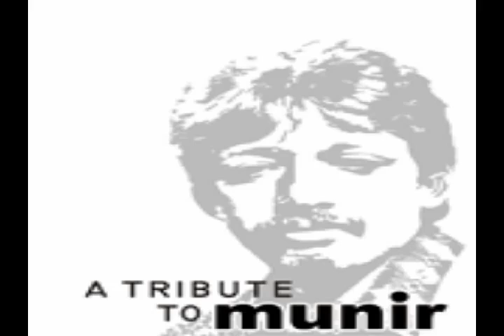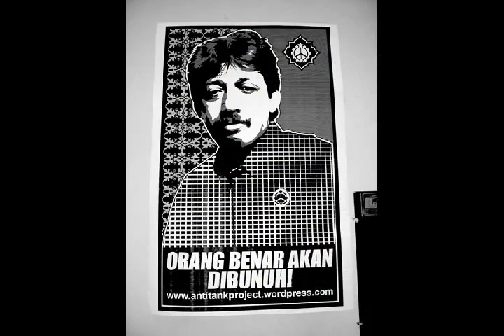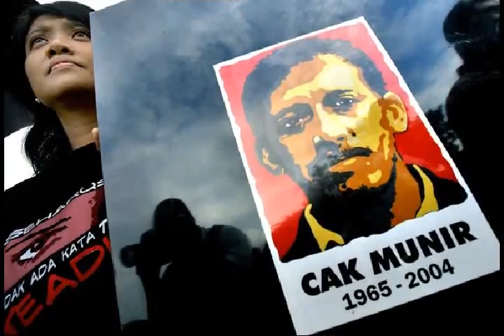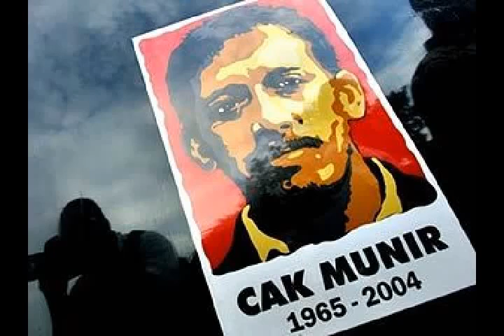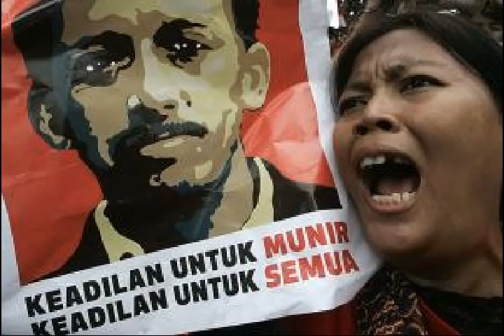Tyrani - Munir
Dedicated to Munir Said Thalib